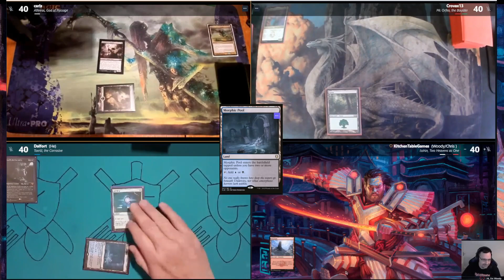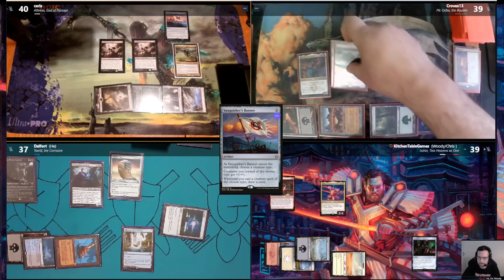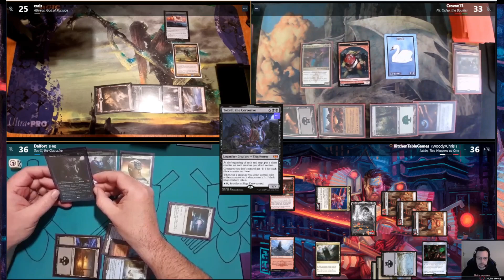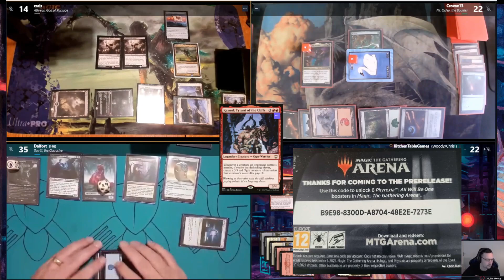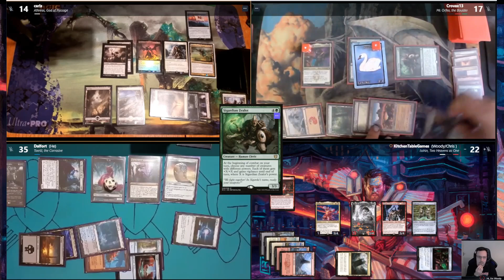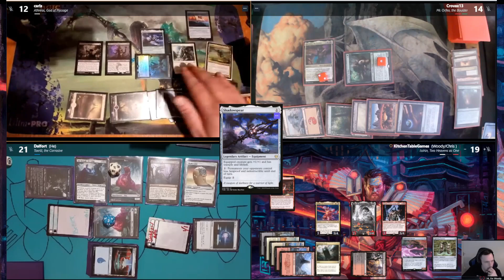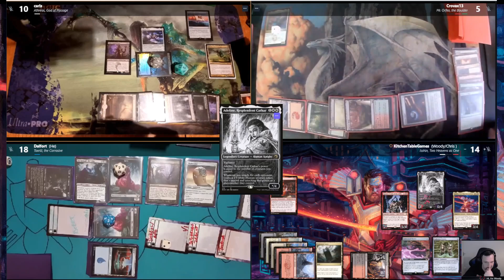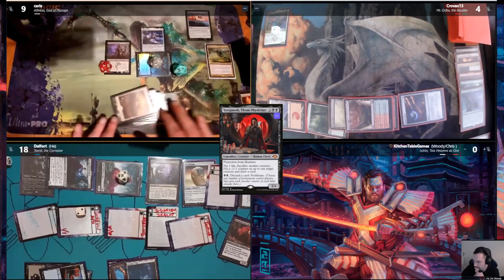Athreos v Mr Orfeo V Toxrill V Isshin - MTG Commander Gameplay - Magic the Gathering EDH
Welcome to Kitchen Table Games. Today's MTG Commander Gameplay around the Kitchen Table will feature these MTG Commander:Athreos God of passage v Mr Orfeo the Boulder V Toxrill, the Corrosive V Isshin Two Heavens as one. Each of these Magic the Gathering EDH Decks have been brewed by our players today. Enjoy this MTG Commander Gameplay over Spelltable.

💬 Any questions?